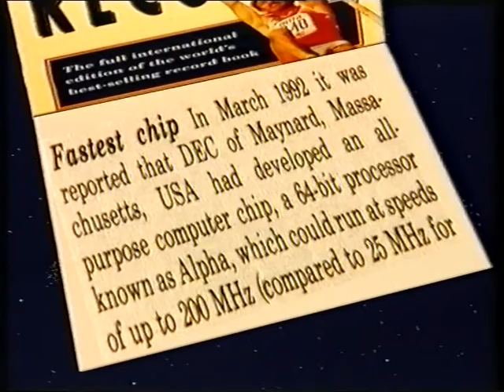Windows NT & Digital Alpha Jenson 64-bit chip Launch, Sydney 1992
I produced, directed and designed this video for a corporate launch
of Microsoft windows NT and Digital Alpha Jenson 64-bit chip...
Once again Amiga graphics, set and scene building along with
the most basic of online editing, which was quite complex way back when...

If you are interested in knowing what I am up to these days? then do checkout: